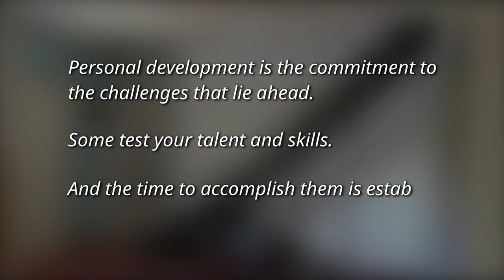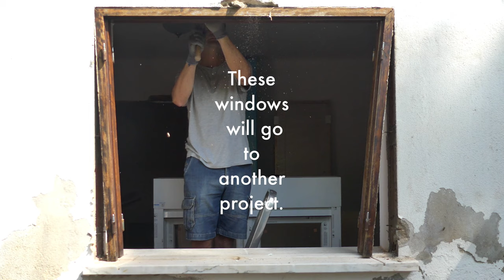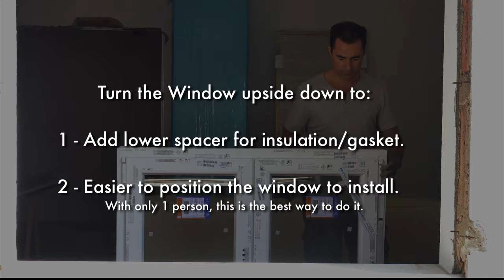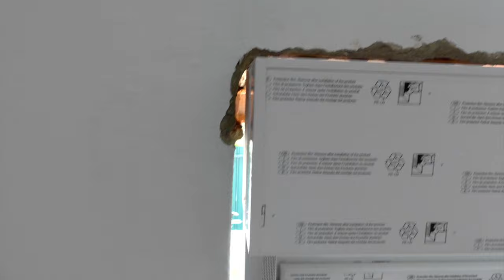How to Replace Wood Window Installing Double-Glazed PVC Windows - DIY Home Renovation part-1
How to replace wood window installing double-glazed PVC windows. DIY Home renovation, do it yourself home improvement.

This is how I renovated a old house, demolishing some brick walls, door jams and more.

Tools & Home improvement on Amazon
Paint Sprayer
Rotary Hammer

0:00 DIY Home Renovation.
0:52 Strong man
2:10 Removing Ceramic Baseboards
2:42 Demolishing door jambs, widening inner corridor:
3:39 Drywall metal framing
5:59 Replacing Wooden with PVC Windows
14:45 Rebuilding Window Trim
16:11 Rebuilding Widow Lintel

How i managed to improve the interior and exterior of a brick/concrete house. Replacing old wooden windows with double glass PVC windows, new interior doors, new front door, new laminate floating floor, and so on. I was able to also build a new kitchen and bathroom, but that i will post later on.

Personal development is the commitment to the challenges that lie ahead. Some test your talent and skills, and the time to accomplish them is established by your physical and mental balance.

Try Amazon Prime
Best Amazon Today's Deals
Save $$ in Health Care and Beaty